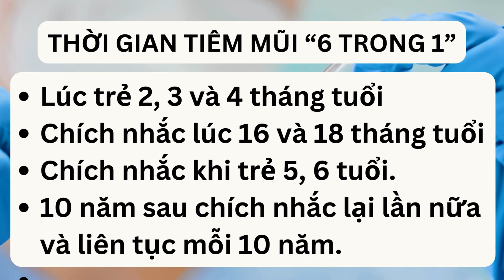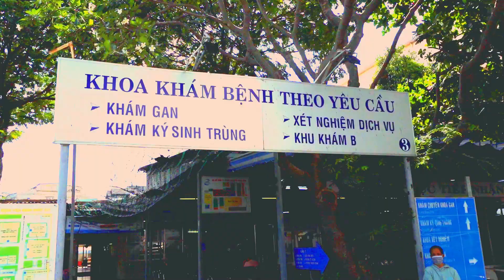BỆNH BẠCH HẦU - Triệu chứng, phòng ngừa và cách xử trí